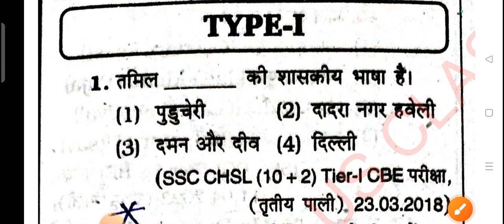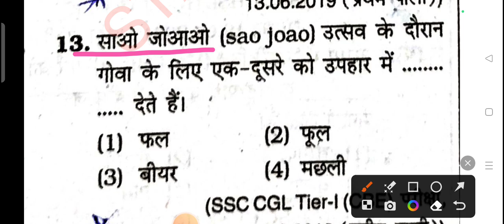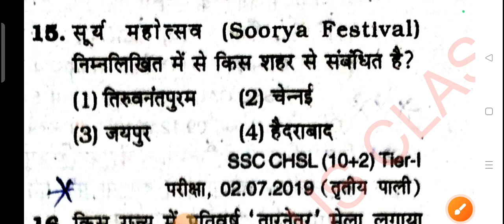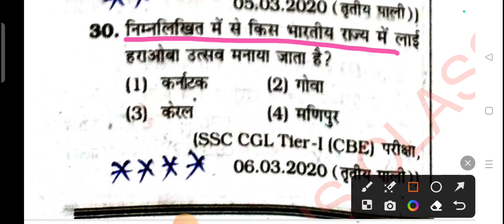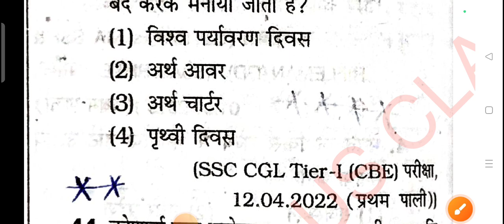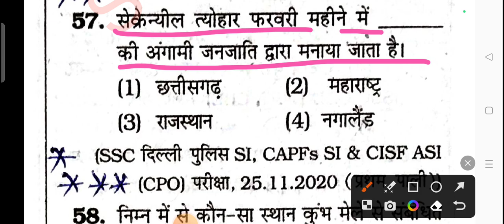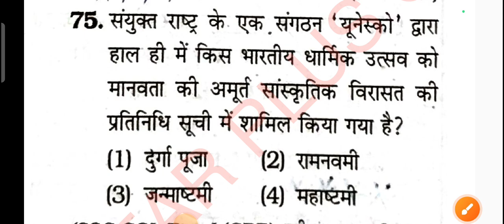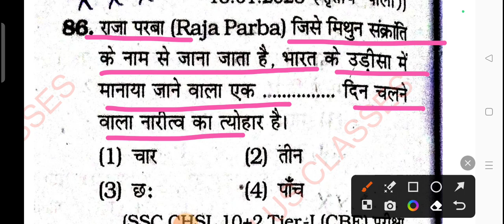SSC Gk gs art and culture type 1 by सुनील सिंह कला और संस्कृति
maths math ssccgl sunil star circle gs star_plus hexagon kiranpublicationपाषाण युग
वैदिक साहित्य
कांस्य – युग और सिंधु घाटी सभ्यता
महापद्मनंद नंदमौर्य साम्राज्य
मध्यकालीन भारत
मुगल साम्राज्य की स्थापना और राजपूत संघर्ष
ईस्ट इंडिया कंपनी का भारत आना
1857- भारत की आज़ादी का पहला विद्रोह
मुगल साम्राज्य का अंत
भारतीय राष्ट्रीय कांग्रेस की स्थापना
1947 – आज़ाद भारत
1962,1965 और 1971 के युद्ध
1974 का परमाणु टेस्ट
मॉडर्न हिस्ट्री में अन्य बड़े इवेंट्स
आधुनिक इतिहास के लिए बेस्ट पुस्तकें
भारत में लोकप्रिय मॉडर्न हिस्ट्री कोर्सेज
दुनिया की टॉप यूनिवर्सिटीज
भारत में मॉडर्न हिस्ट्री कोर्सेज के लिए यूनिवर्सिटीज